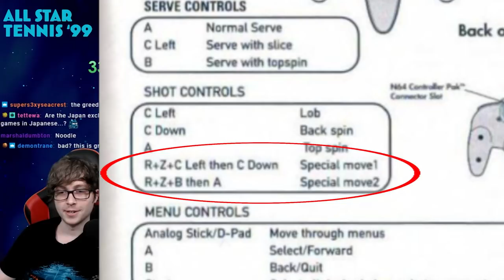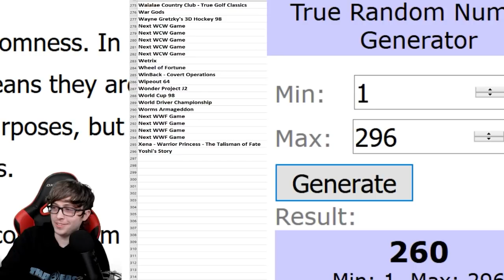Beating EVERY N64 Game - All Star Tennis 99 (12/394)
Come on Michael!!!